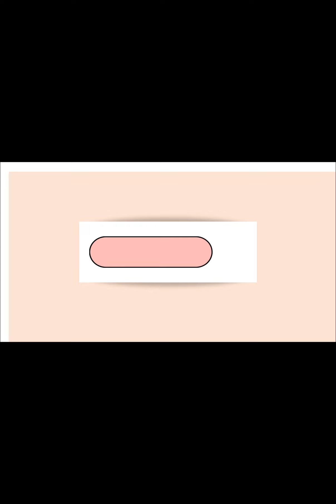黏土教學/超輕黏土/史黛拉兔/clay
達菲家族 2022冬季聖誕款造型 史黛拉兔

大家一起來DIY 專屬自己的聖誕吊飾吧！

-🔍訂閱菁菁老師玩黏土🔍

*教大家最新的黏土作品
*不用花大錢去學習也能自己動手做
*任何材料運用和分享
希望大家喜愛我的影片，訂閱和分享給你的朋友❤️